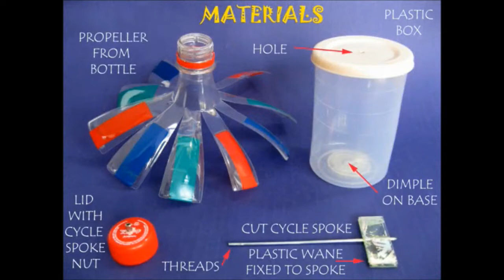TORNADO WELL - TELUGU - 47MB.wmv